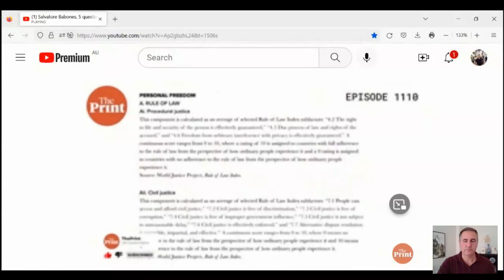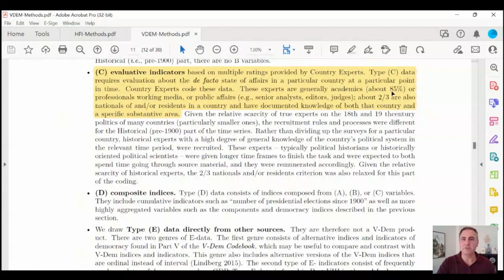Indian intellectuals and democracy ratings: Cutting Shekar Gupta's Clutter